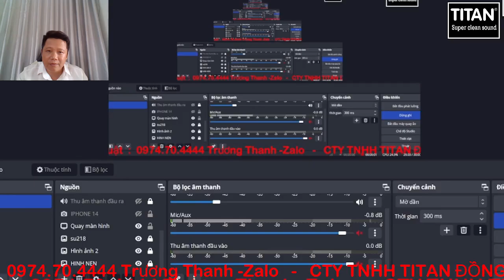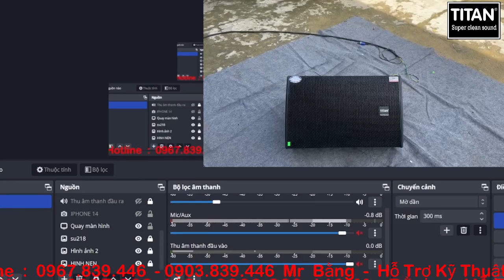REVIEW LOA TITAN F12-400B TẬP 005 TITAN VIETNAM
⏭️ Tiêu Đề - REVIEW LOA TITAN F12-400B TẬP 0004 TITAN VIETNAM
⏭️ Thể Loại - Chia Sẻ Kiến Thức Về Âm Thanh Từ Cơ Bản Đến Chuyên Nghiệp.
⏭️ Nhận Setup Âm Thanh Online Từ Xa (Trương Thanh Speaker Titan 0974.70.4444 Zalo)
⏭️ Kênh Chia Sẽ Kiến Thức Về Âm Thanh-Cung Cấp Âm Thanh Titan Speaker Toàn Quốc.
⏭️ Địa chỉ :Âp5 Đường Xuân Đông-Xuân Tâm-Xuân Lộc Đồng Nai.
📲 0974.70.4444 Mr Thanh-Cố vấn hệ thống âm thanh Loa Titan - hỗ trợ kỷ thuật và các vấn đề về sản phẩm Loa TITAN (NHẬN DẠI SETUP ÂM THANH KHÓA ONLINE VÀ THỰC HÀNH TRỰC TIẾP)
⏭️ Xem bản đồ dẩn đường vị trí với từ khóa trên Google Maps ( CTY TITAN ĐÒNG NAI )
⏰ Thời gian làm việc từ 7:30 sáng đến 11:30 - Buổi chiều 13:30 đến 17:30 Chủ nhật và ngày lễ Vẫn Tư Vấn Và Bán Hàng Bình Thường.  ➡Ship Hàng Toàn Quốc.
a

➡ Link Đăng Ký Theo Dõi Kênh
➡ Link Youtube  TITAN SPEAKER VIETNAM
➡ Rất Vui Và Hân Hạnh Chào Đón& Được Phục Vụ Quý Quan Khách
➡Xin Chân Thành Cám Ơn Mọi Người Và CácBạn Đã & Đang Theo Dõi Kênh Cũng Như Sản Phẩm Dịch Vụ Của Chúng Tôi - Nếu Mọi Người Cảm Thấy Hay Hoặc Hữu ích Xin Đừng Quên Chia Sẻ Video Và Đăng Ký Kênh Để Đón Xem Video Cũng Như Sản Phẩm Mới Nhất Của Chúng Tôi Nhe! Thank You AL